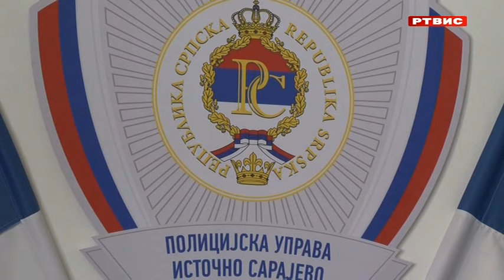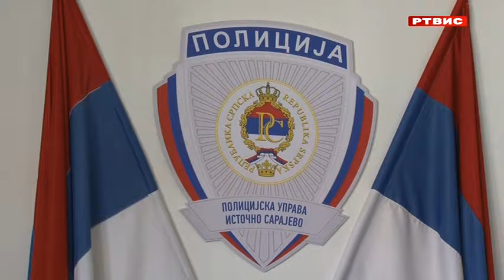Stanje bezbjednosti stabilno i zadovoljavajuće, RTVIS, 13.6.2024.